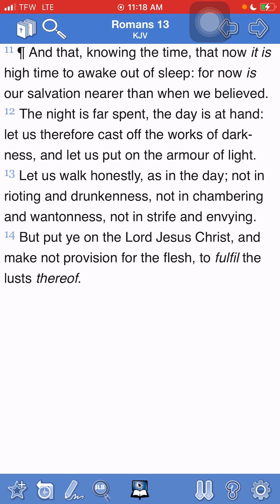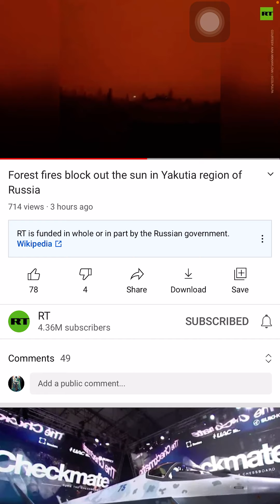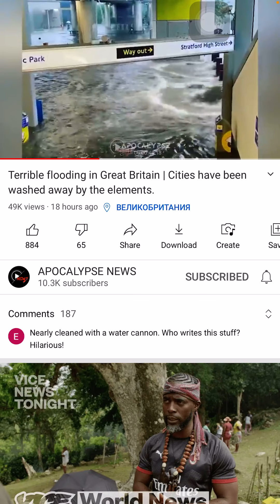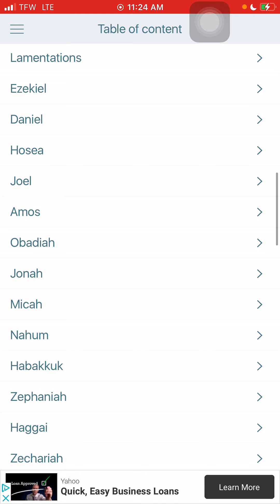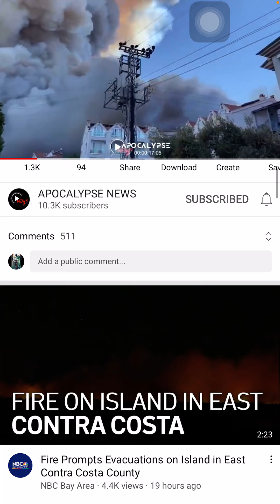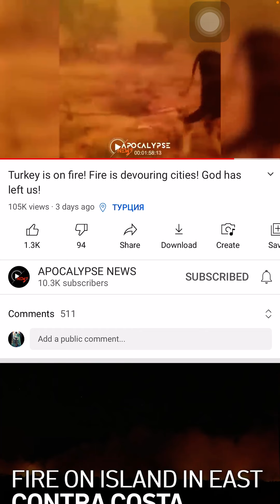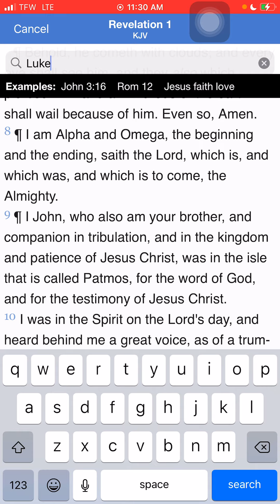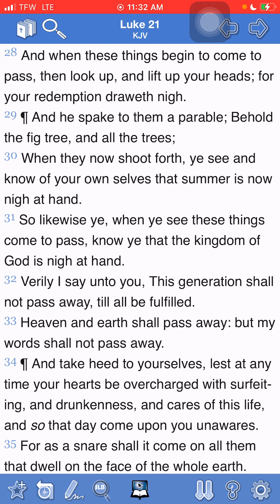LORDS WILLING WE ALMOST OUT OF HERE